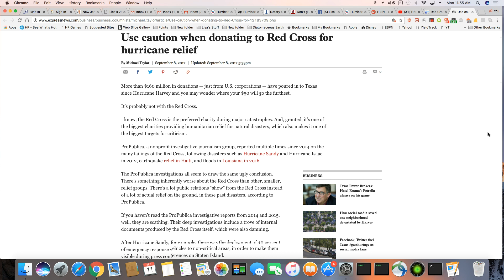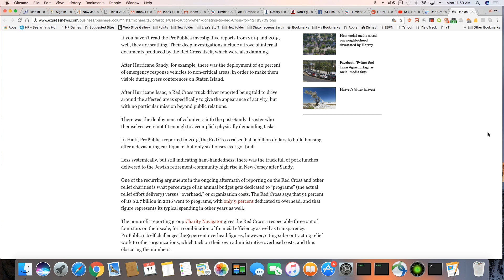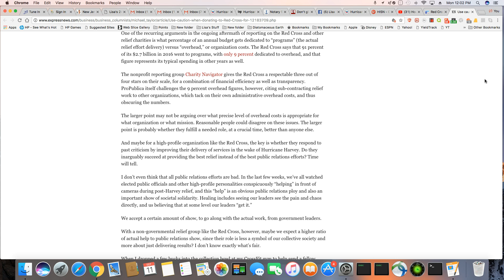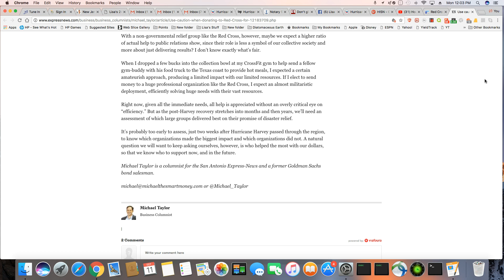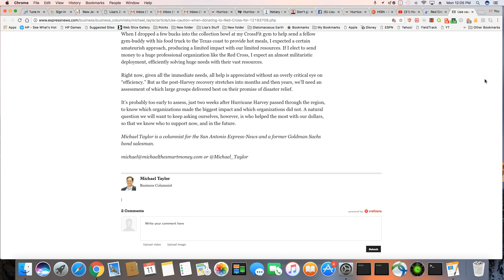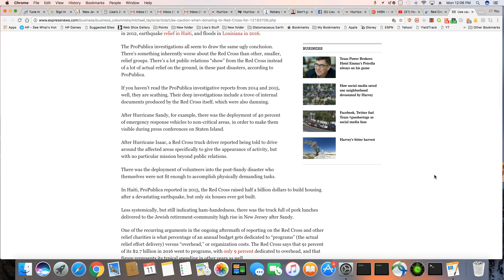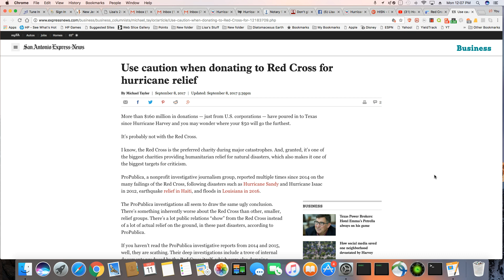Don't Donate To The Red Cross!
Use caution when donating to Red Cross for hurricane relief